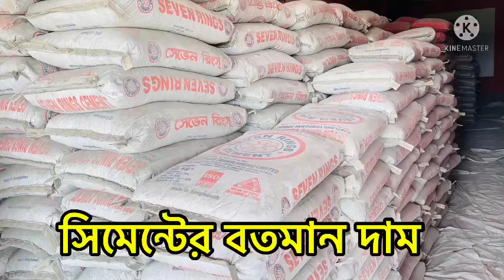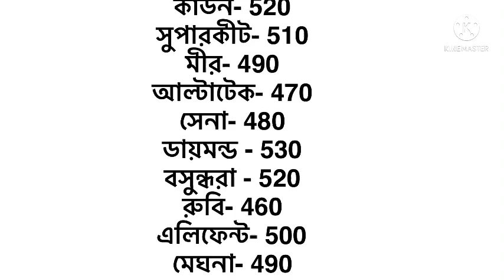আবারো কমতে শুরু করলো সকল ধরনের সিমেন্টের দাম 2022। সিমেন্টের বতমান 2022। al color Cement price 2022